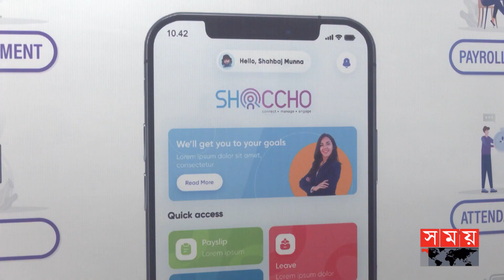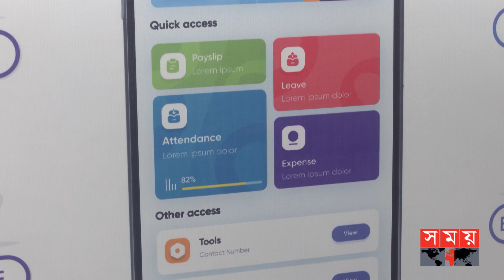অফিসে উপস্থিতির সময় জানাবে সফটওয়্যার! | Shocco | New Software | Office Attendance Time | Somoy TV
Somoy TV: t.ly/Se1z
Somoy TV Bulletin: t.ly/iqIq
Somoy Entertainment: t.ly/3dWC
Somoy Sports: t.ly/iASp
SOMOY TV ISLAMIC: t.ly/zU6a

Somoynews.tv: t.ly/Y7ab
খেলার সময়: t.ly/xJ5H
সময়ের গল্প: t.ly/EW3M
এ সময়ের বাণিজ্য : t.ly/m3ir

Groups:
Somoy TV (Official)✅: t.ly/ajiO
Somoy Entertainment✅: t.ly/8CLh
Somoy Business✅: t.ly/4xaJ